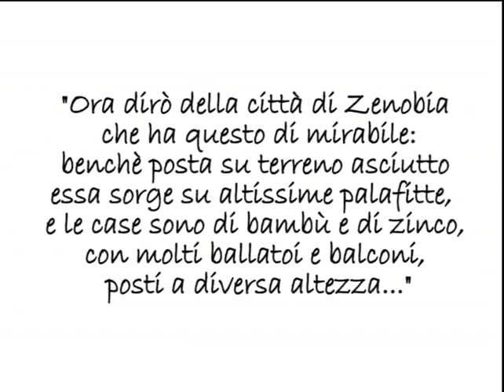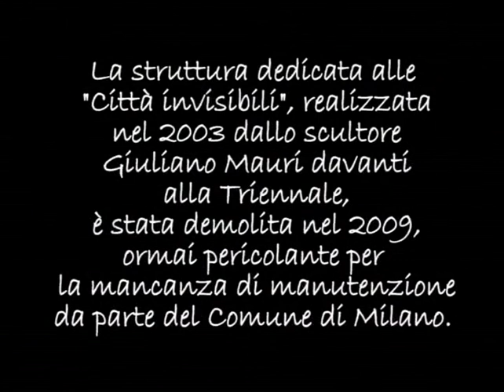Zenobia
Zenobia è una delle "Città invisibili" raccontate da Italo Calvino.
Nel 2003 lo scultore Giuliano Mauri realizzò un'opera intitolata Zenobia di fronte all'ingresso della Triennale, in occasione di una mostra dedicata al libro di Calvino.
La struttura, ormai pericolante per mancanza di manutenzione da parte del Comune, è stata demolita nel 2009.